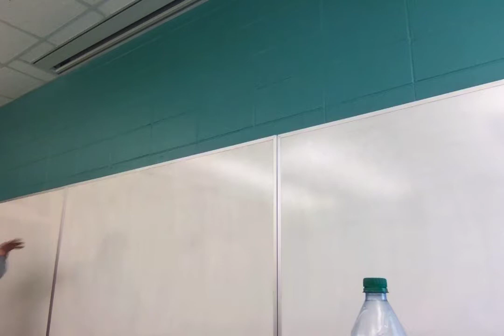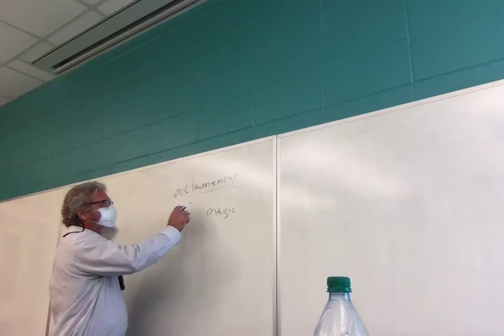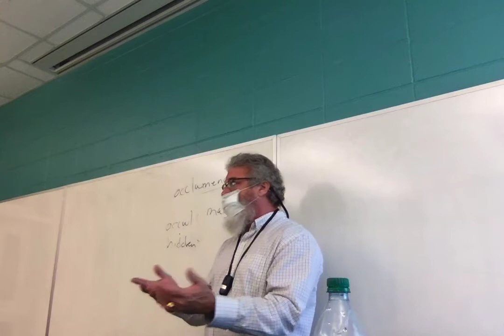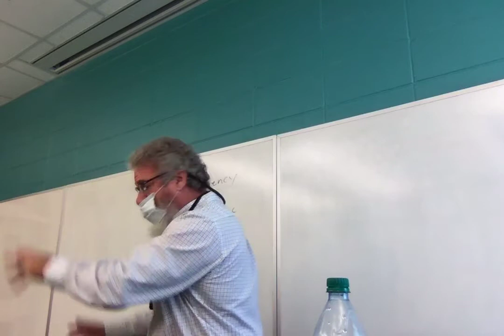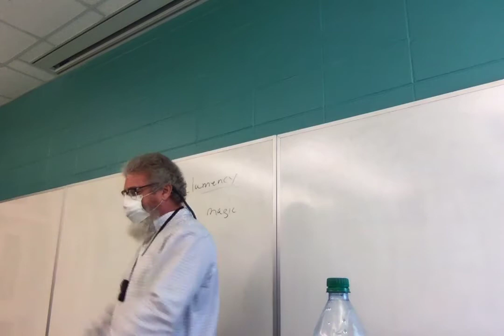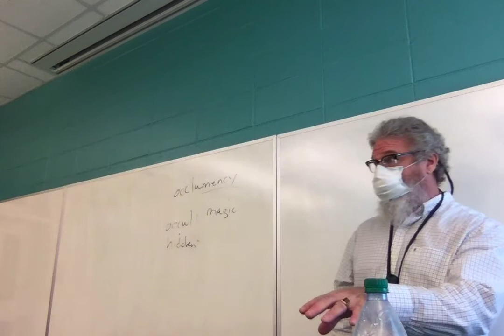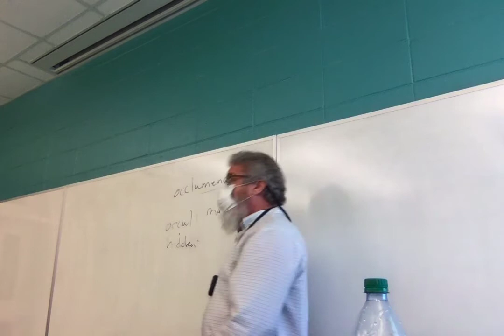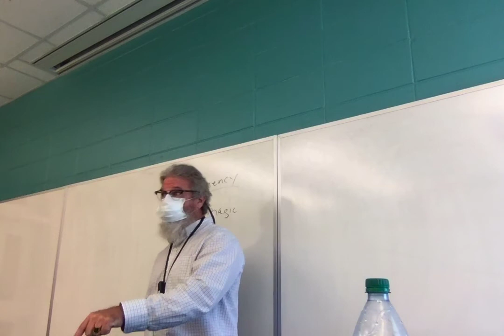F21 ENGL 2020.035 Tolkien Rowling Lecture 21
Lecture 21: HP and the Order of the Phoenix, chs. 22-29.